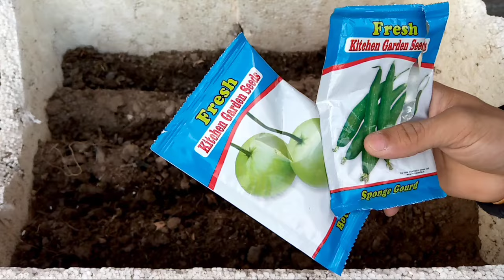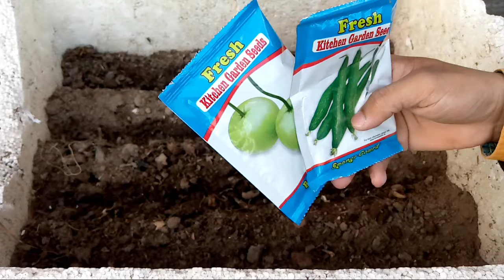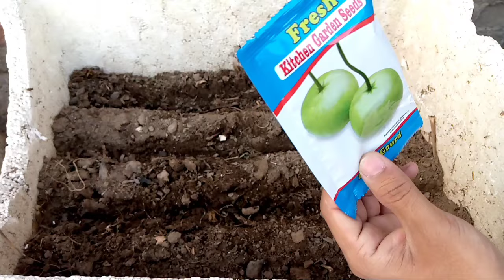Beej lgane ka sahi tarika sikh lein | How to grow bottle gourd at home